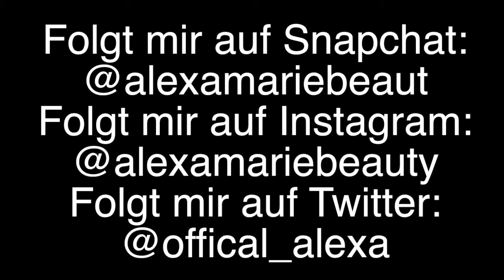Pinkbox Dezember 2016